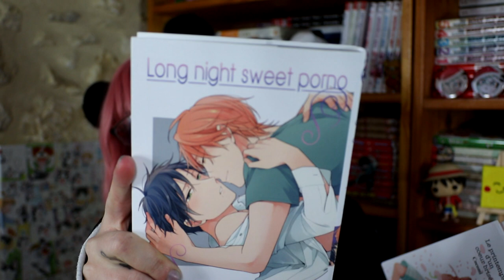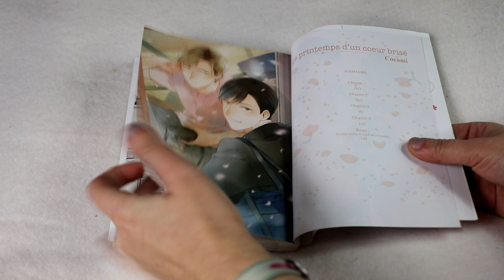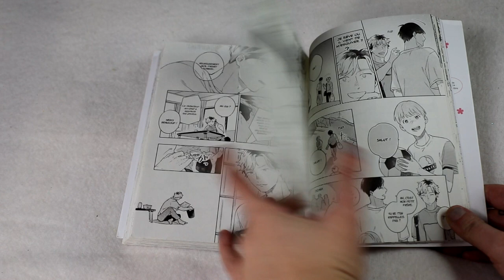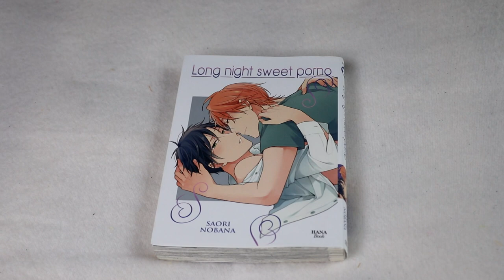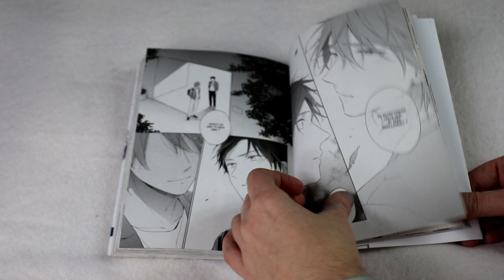Bilan Lecture 2 yaoi de Hana Editions - Long Night Sweet P0rn0 / Printemps d'un cœur brisé